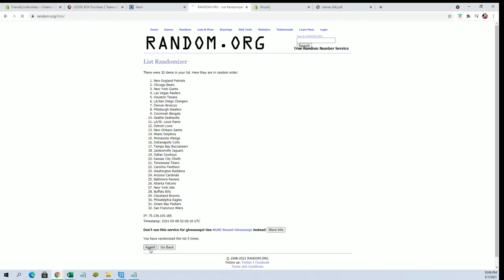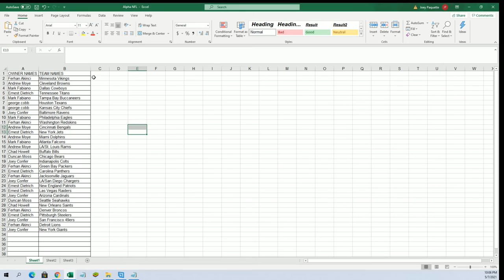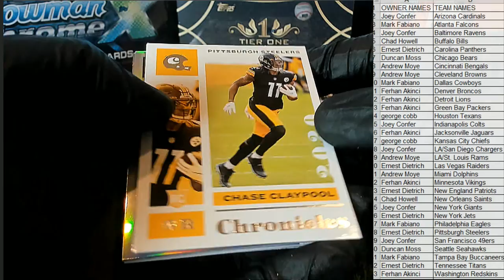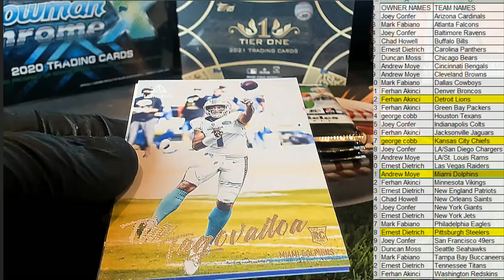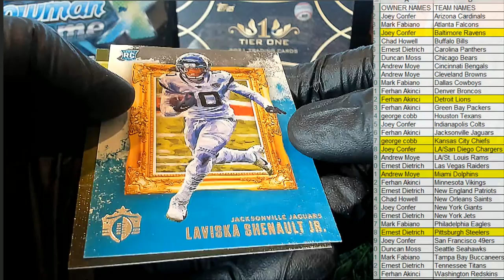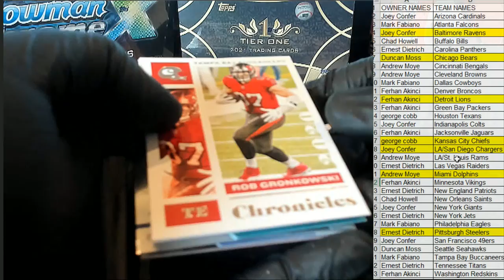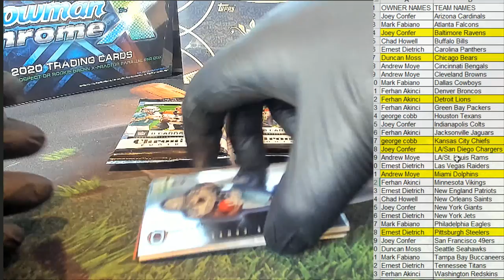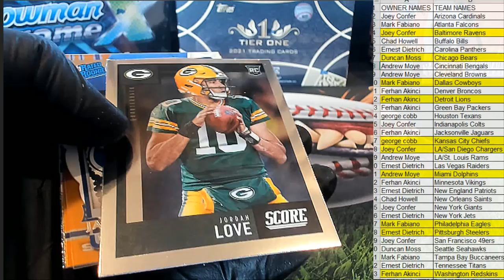2020 Panini Chronicles Football H2 ID 20H2CHRONFB304